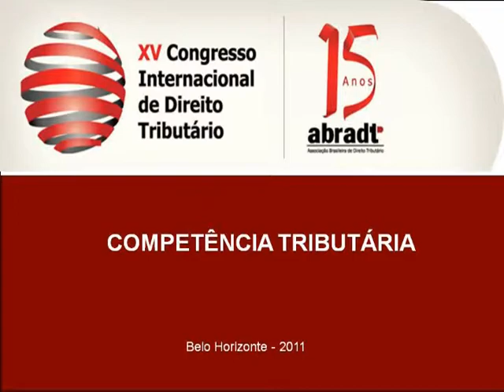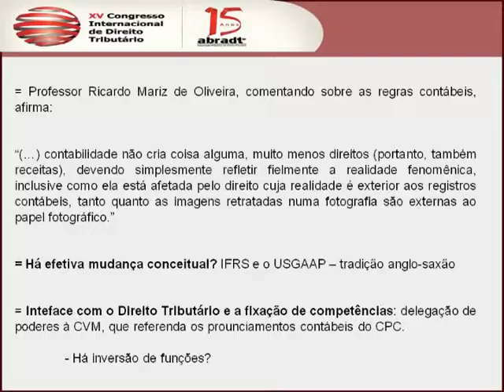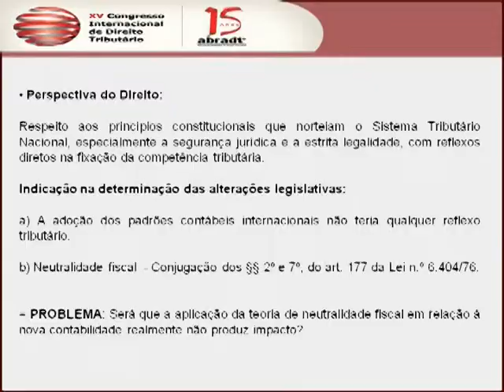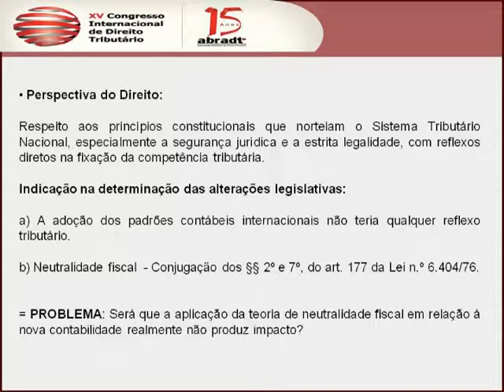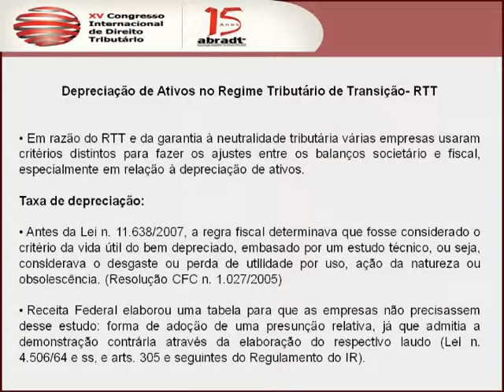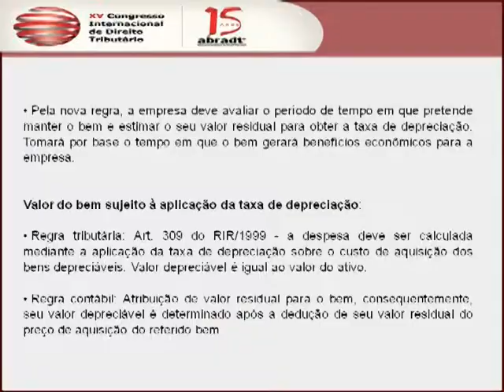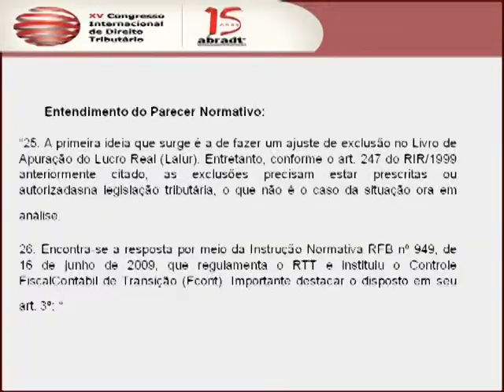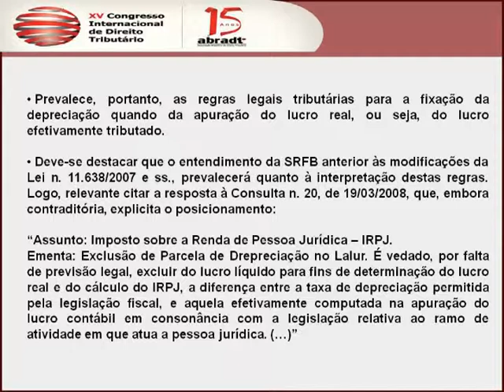XV CONGRESSO INTERNACIONAL DE DIREITO TRIBUTÁRIO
DEPRECIAÇÃO DE ATIVOS - NORMAS CONTÁBEIS E TRIBUTÁRIAS - REGIME TRIBUTÁRIO DE TRANSIÇÃO - NEUTRALIDADE FISCAL.
- Flávio Couto Bernardes - Professor da PUC/MG e Diretor da ABRADT.